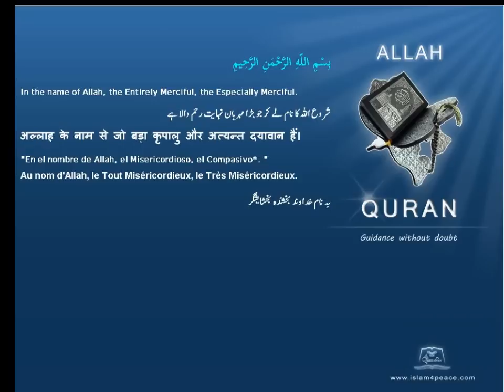Quran Bengali Translation 113 الفلق Al Falaq The DawnMeccan Islam4peace com